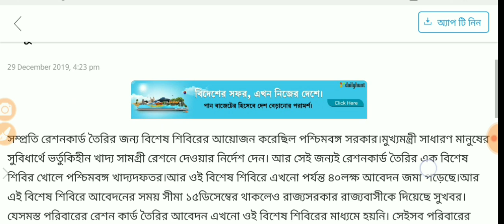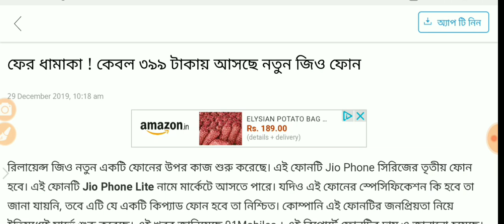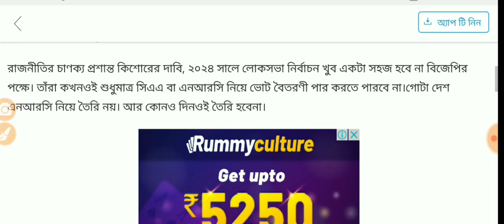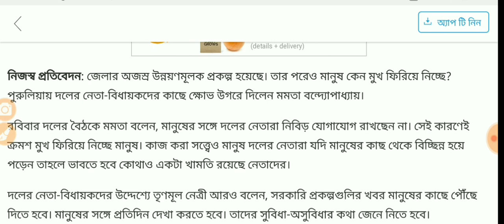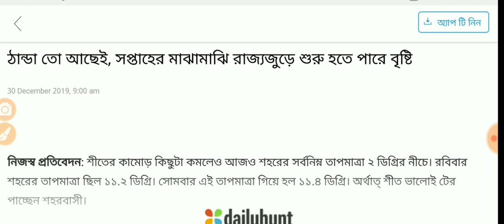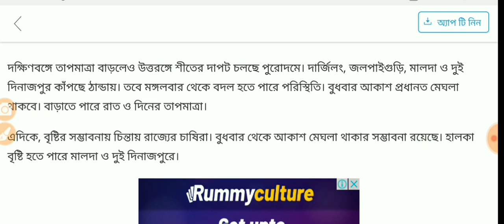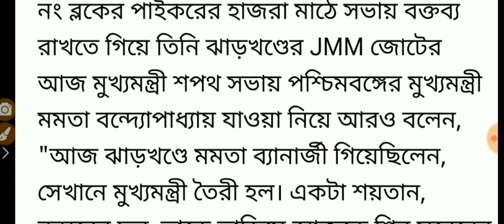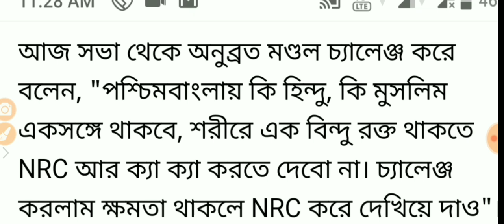'মোদী,অমিত শাহ মাথামোটা-ঝাঁটা মেরে বের করে দিন'-অনুব্রত মণ্ডল। আজ সকালের 11 টি তাজা খবর দেখে নিন NRC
আজ সকালের ১১ টি তাজা খবর দেখে নিন
শীতের সঙ্গে আসছে বৃষ্টি
NRC CAA big updates
মুখ্যমন্ত্রী মমতা বন্দ্যোপাধ্যায়ের হুঁশিয়ারি
নরেন্দ্র মোদী অমিত শাহ কে মাথামোটা বললেন অনুব্রত মণ্ডল সমীক্ষা করতে হলে ঝাঁটা মেরে বার করে দিন
বেতন বৃদ্ধির খবর
রেশন কার্ড নিয়ে সুখবর